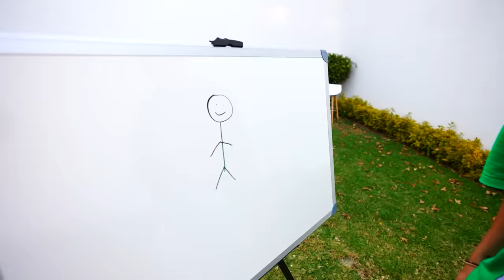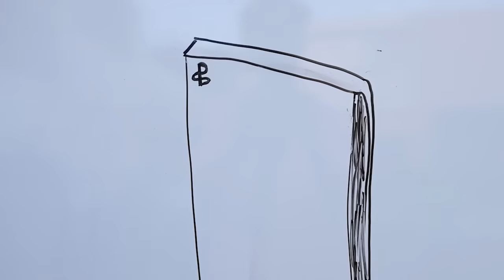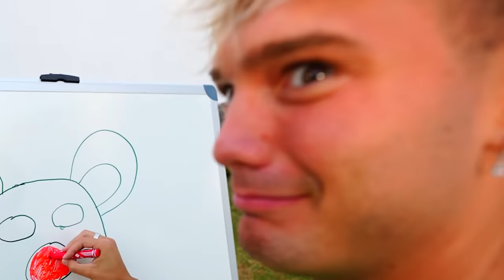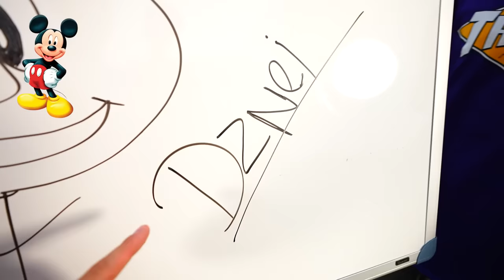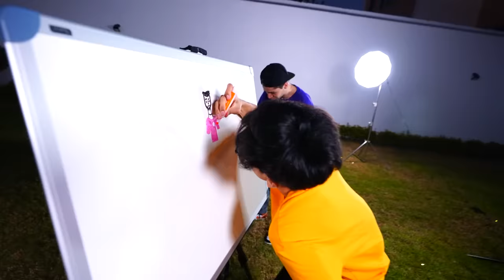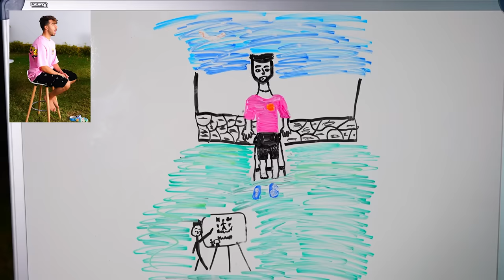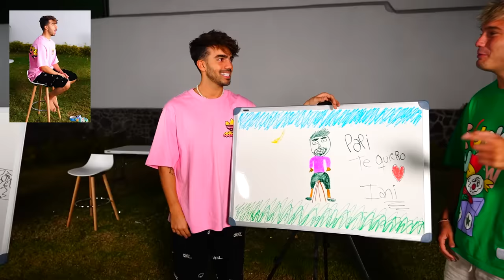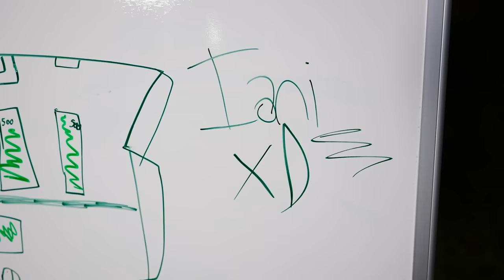QUIEN LO DIBUJA MEJOR SE LO GANA!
hola amigos! en este video hicimos una competencia de dibujo! el que mejor dibuja, se gana los premios!

Fede :)s